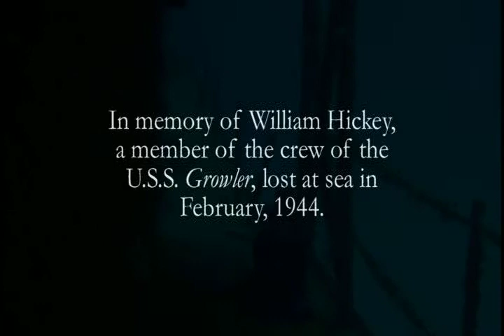Pacific Lament by Charles Olson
Image from deviantArt by kgaither.